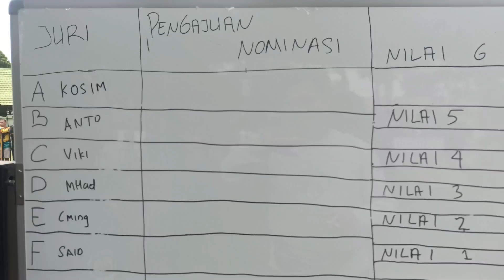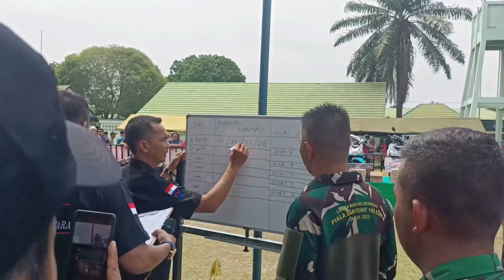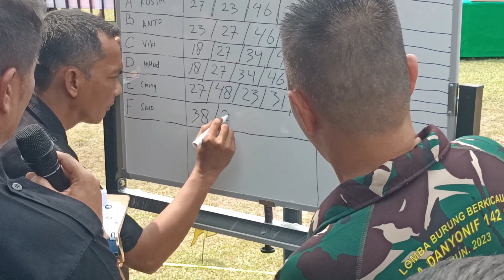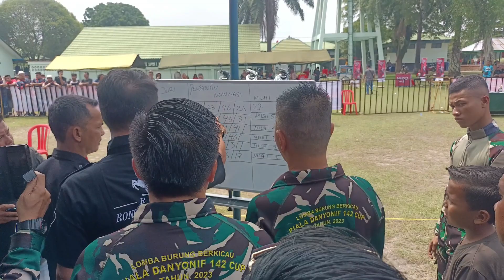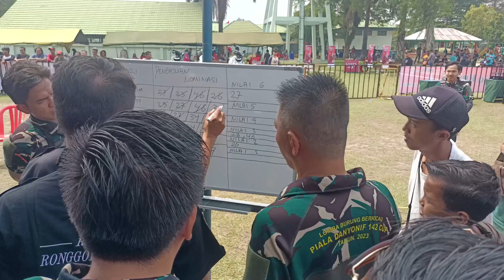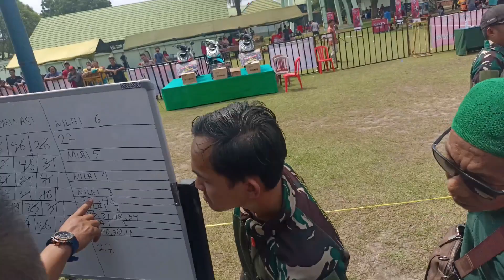Dedik Detik Juara Di Kelas Utama Tiket 1 Juta Piala Danyonif R-142KJ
Detik detik juara di tiket utama 1 juta di kelas murai batu di ajang lomba seni burung berkicau PIALA DANYONIF R-142KJ